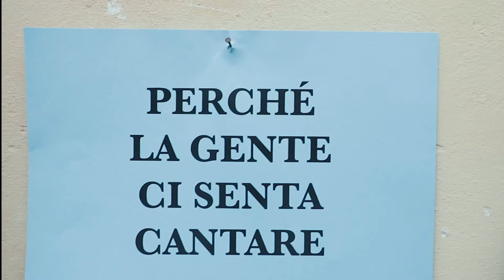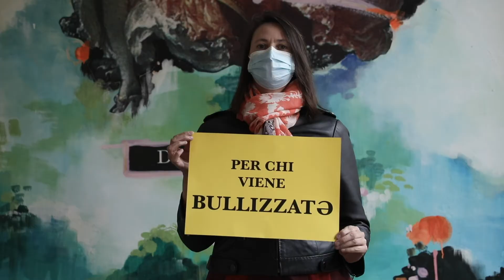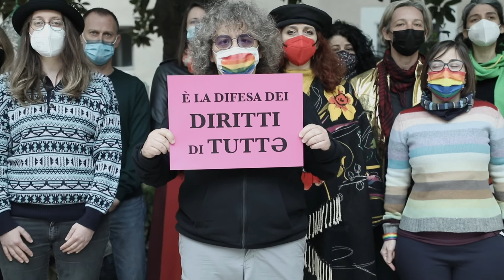Bread and Roses 17 Maggio 2021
Cᴏᴍʙᴀᴛᴛɪᴀᴍᴏ ᴘᴇʀ ɪ ᴅɪʀɪᴛᴛɪ ᴅɪ ᴛᴜᴛᴛᴇ ᴇ ᴛᴜᴛᴛɪ ᴄᴏɴ ʟ’ᴀʀᴍᴀ ᴅᴇʟ ɴᴏsᴛʀᴏ ᴄᴀɴᴛᴏ ʟᴏ ғᴀᴄᴄɪᴀᴍᴏ ɢᴜᴀʀᴅᴀɴᴅᴏ ɪɴ ғᴀᴄᴄɪᴀ ᴄʜɪ ᴄᴇ ʟɪ ᴠᴜᴏʟᴇ ɴᴇɢᴀʀᴇ.
17 maggio 2021 Giornata internazionale contro l'omofobia, la lesbofobia, la bifobia e la transfobia